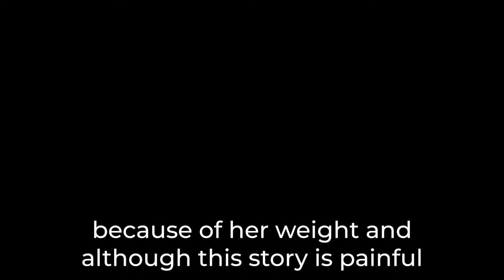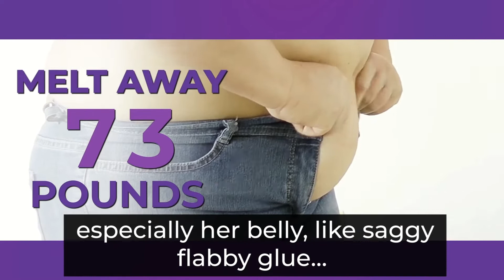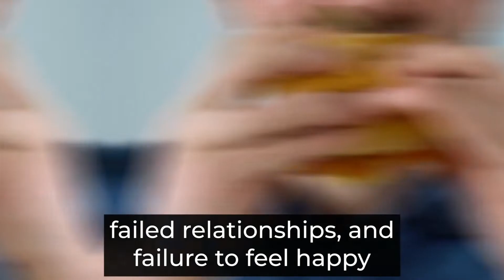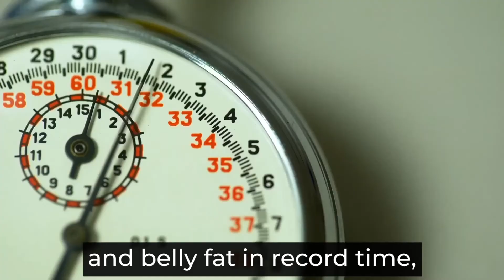CircadiYin Does it Work 2022? The CircadiYin is a weight loss supplement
Meltdown 37 lbs Weight Loss with 900-Year-Old Secret Chinese Tonic

CircadiYin Does it Work 2022? The CircadiYin is a weight loss supplement that claims to have helped over 100,000 people reclaim control of their bodies and their lives.
CircadiYin - Other weight loss supplements fill your body with stimulants, vitamins, minerals, herbal extracts, and other weight loss compounds. CircadiYin, however, works in a different way: the supplement optimizes your sleep cycles, making it easier to naturally lose weight.

CircadiYin Review 2022?
The CircadiYin is a diet pill sold exclusively online through CircadiYin com. The supplement is designed as an all-natural supplement for supporting deep sleep, circadian rhythm, and metabolism.

CircadiYin What is?
The CircadiYin is an advanced circadian solution that promotes fat burning weight loss benefits and deep sleep support, optimizing user’s circadian rhythms while boosting metabolism function with 18 clinically-proven ingredients as an ‘effortless’ one step solution
CircadiYin Supplement Review 2022 - CircadiYin Does It Work 2022? CircadiYin 2022 CircadiYin Supplement Review 2022 - CircadiYin Does It Work 2022? CircadiYin 2022

CircadiYin - CircadiYin Review! CircadiYin Supplement, CircadiYin Weight Loss! CircadiYin Pills.